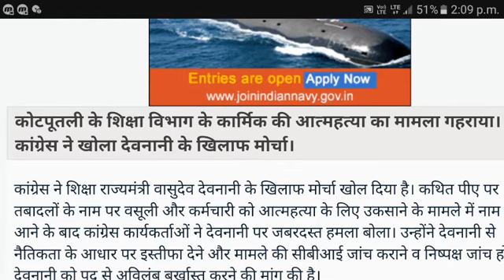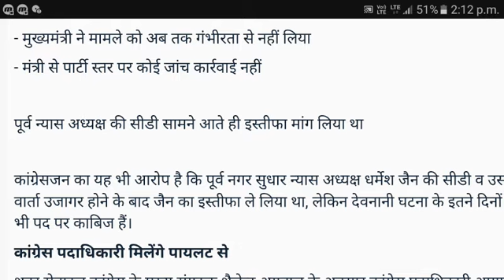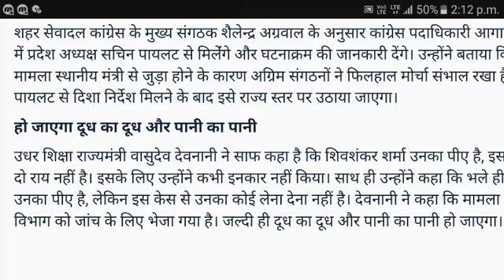वासुदेव देवनानी देगे इस्तीफा इस दिन,कांग्रेस ने लगाया हत्या का आरोप रिजल्ट भी रुके | Latest news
वासुदेव देवनानी के इस्तीफे की बात अभी तक पूरी तरह से सही नही है क्योंकि उन्होंने अभी तक नही कहा कि वे इस्तीफा देगे || इस्तीफे की और जानकारी के लिए देकिये study help